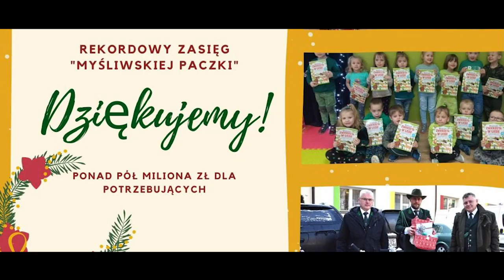Polowanie charytatywne na stogach z Zarządem Głównym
"W myśliwskim DNA jesteśmy blisko społeczeństwa"
Łączy nas zaangażowanie, pomoc, wspólne działanie
Polowanie jest aktywną formą ochrony przyrody, może być formą pomocy potrzebującym
Zobacz jak wyglądało polowanie charytatywne na stogach  z Zarządem Głównym.